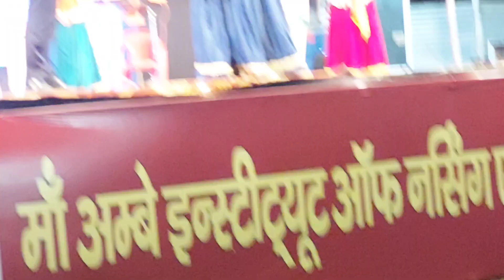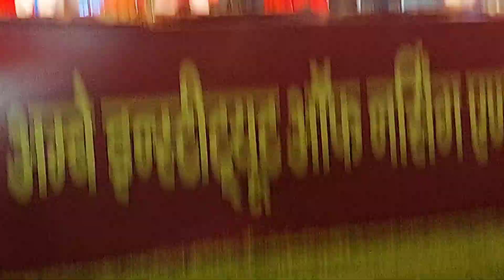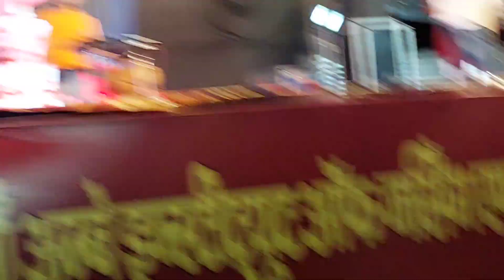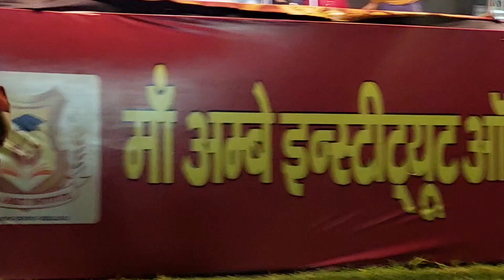अल्मोड़ा कुमाऊं महोत्सव 2024 last day|| क्रीम पाउडर कुमाउँनी गीत की actress is here ♥️